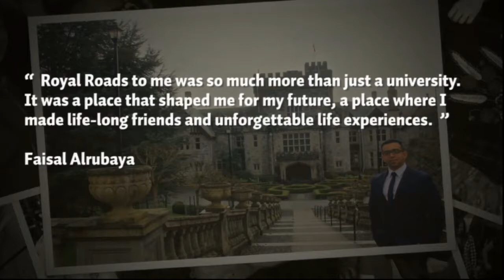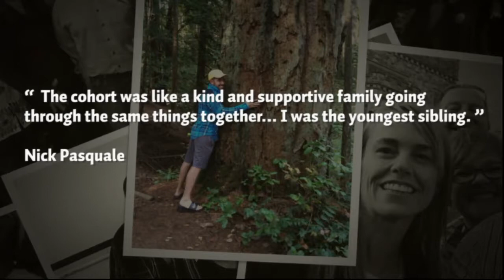2016 Fall Convocation: Afternoon ceremony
Graduates of the Faculty of Management and the School of Communication and Culture are joined by family and friends to celebrate convocation. Children's rights advocate Mary Ellen Turpel-Lafond receives an honorary Doctor of Laws degree for her outstanding leadership and service.